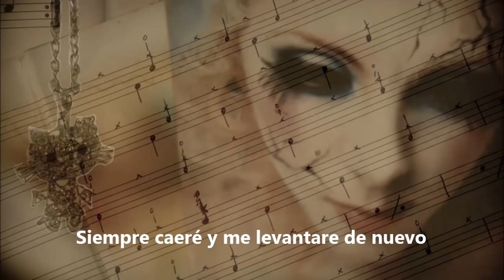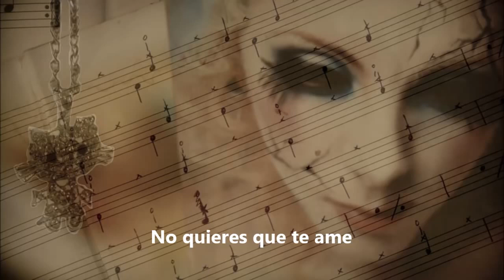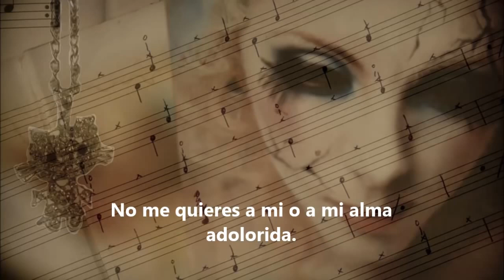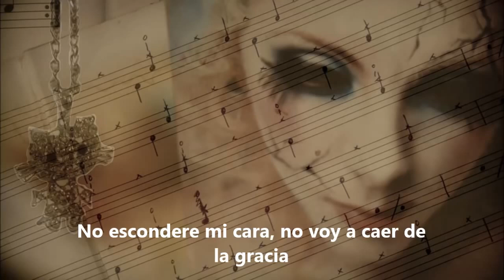The Fighter In This Moment Sub Español